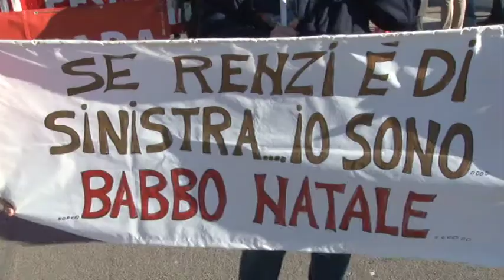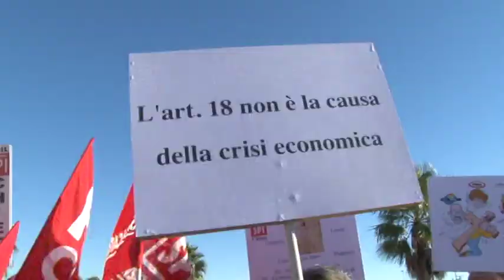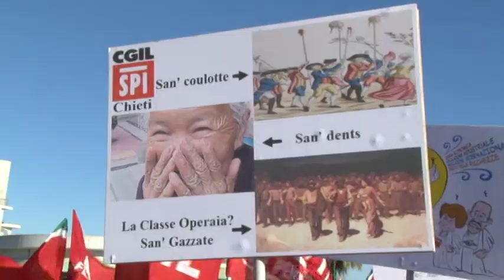La posizione di Spina della CISL su sciopero